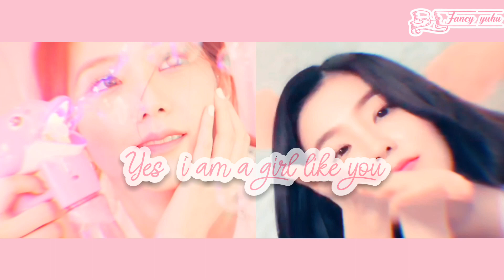Jisoo x Irene - I Am a Girl Like You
Song : Barbie as The Princess and The Pauper - I Am a Girl Like You

Uhm... Taraaa... So, i made this... I just wanted to edit this 'cause i thought it'd be fun, and they're both so so so gorgeous just like princesses, hope you'll like it💜